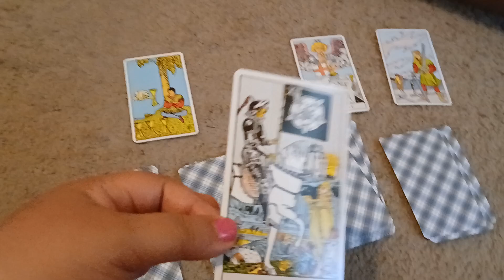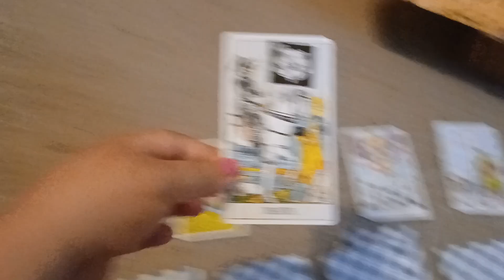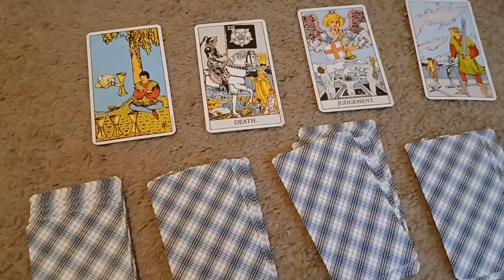a tarot read